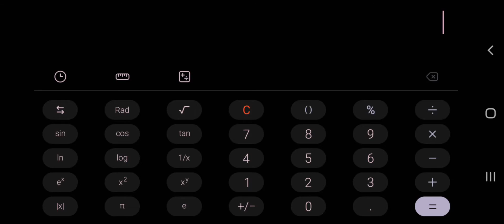Goodest教你算數學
數學家教